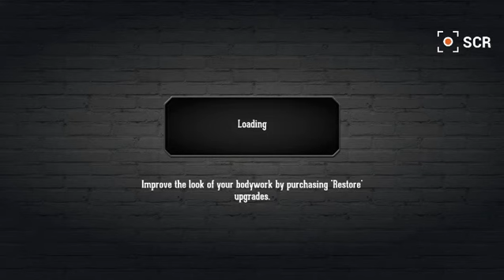CSR Classics Mercedes-Benz 280SL T2 Restoring The Benz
CSR  RESTORING THE CLASSICS